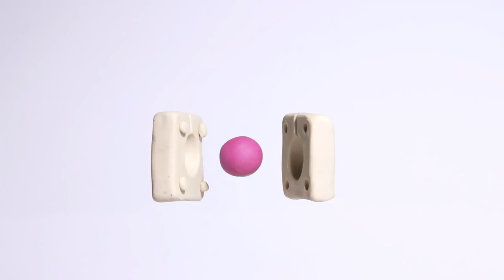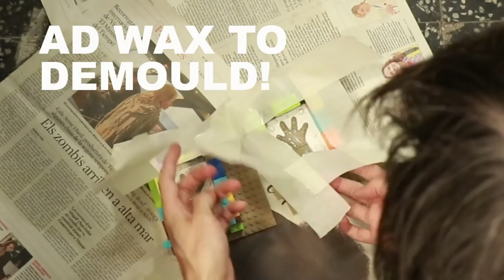LEGO is great for mouldmaking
Making moulds for a stop motion puppets hands and boots. Time consuming and lovely process at same time.
I LOVE YOUR COMMENTS

If you go to Annecy film festival, we will be at MIFA market, search stand 4.C16 Citoplasmas 😀